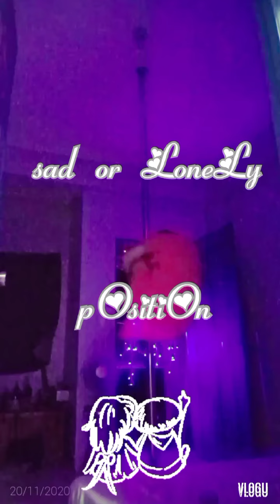Lonesome PoLedancer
background music  is not mine. CTTO Never enough